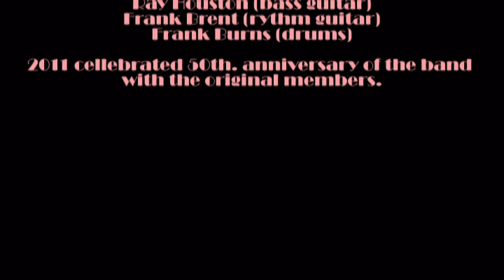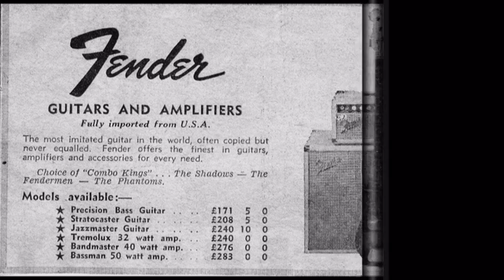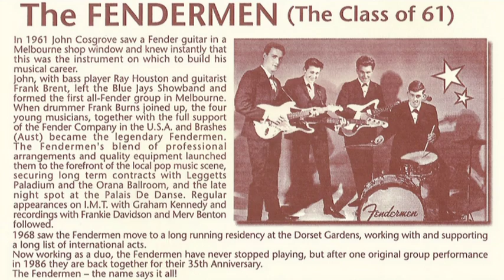The Fendermen Australia 60's top Rock n Roll band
The Fendermen in 2011, celebrated 50th. Anniversary of the band with the original members.
Lead Guitar: John Cosgrove
Bass Guitar: Ray Houston
Rhythm Guitar: Frank Brent
Drums: Frank Burns